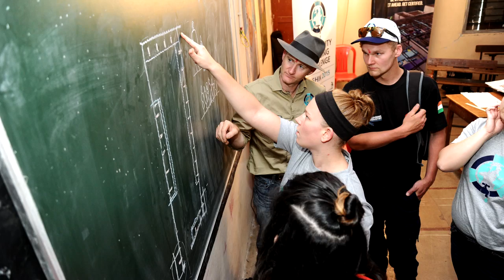FVTC Plumbing Apprentices Change Lives in India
Students from Fox Valley Technical College’s Plumbing Apprentice program raised their skills to global proportions by redeveloping a faulty plumbing system for an elementary school in Nashik, India.

The two FVTC students, Adam Koenigs and Peter Hollmaier, were honored to be selected to participate on Team USA with two other students from the Milwaukee School of Engineering (MSOE), Miya Preston (designer) and Jill Vande Boom (engineer). All of Team USA was represented from Wisconsin, including instructors Randy Lorge of FVTC and Doug Nelson of MSOE.

Team USA traveled to India in November 2015, joining three other nations in a comprehensive effort to implement the new plumbing system for more than 500 students and staff members as part of the 2nd Annual Community Plumbing Challenge. The project is a global initiative designed to address inadequate water systems around the world by mobilizing skilled engineers, designers, and plumbers. The centerpiece part of the project included the development of a hand washing station in the school’s restrooms, along with toilet upgrades.

Team USA won first place in the competition, and humbly all members from FVTC and MSOE admit that the experience in helping others with basic hygiene technology was far greater than earning a top award. Research reveals that one-third of the world’s population suffers from poor plumbing systems, impacting health, hygiene, clothing, agriculture, and more.

As part of winning the top award, Team USA served as project managers for the overall renovation. They ensured that all materials and tools were to be made available in surrounding areas so the design could be used at other schools. The Indian Plumbing Association was on hand to witness the completion of the project to help advance it to other schools.

The overseas initiative demonstrates the global impact technical education has on humanity and quality of life.